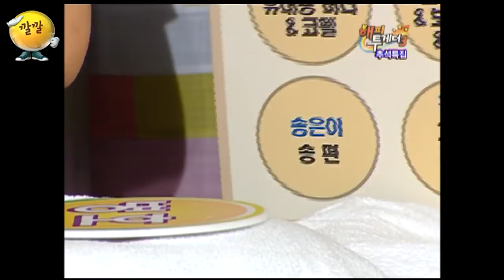[해피투게더3] 손병호 게임 시즌2 탄생?! 혀 짧은 사람들 몽땅 당하는 공포의 게임ㅋㅋ🎊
[해피투게더 3]

2010년 9월 23일 -- 2편
게스트 : 손병호, 김숙, 송은이, 김영철, 박휘순

- 창시자와 함께하는 손병호 게임! 오늘따라 물줄기가 세다?!🌊
- 출석 부르는 방구..그 주인공이 송은이었다니ㅋㅋㅋ
- 가장 무서운 벌은..눈감아!!! 👀